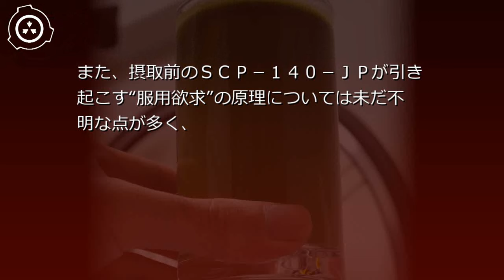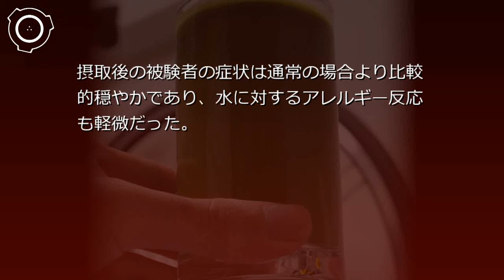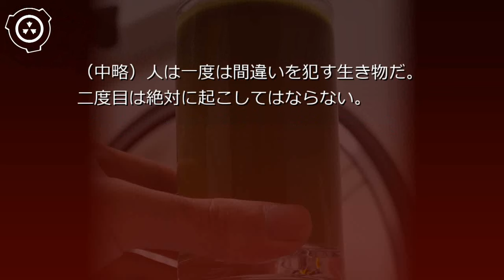SCP財団機密データ：SCP-140-JP - 腹の虫がおさまらん！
説明: SCP-140-JPは糖に分類される未知の化合物で、緑色の微細な粉末に見えます。ブドウ糖(グルコース)を含む分子［データ削除済］が付加重合して形成された高分子化合物であることは判明していますが、加水分解を含む各種方法による物質の分離には現在まで成功していません。